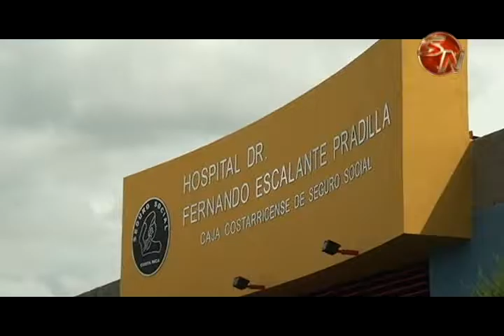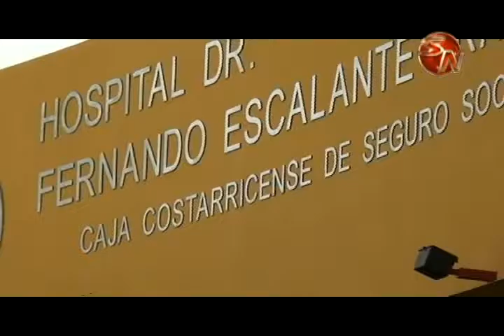Invertirán unos ₡6500 millones en obras para los hospitales y áreas de salud de la Zona Sur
Los proyectos para que los usuarios cuenten con mejores centros de atención de la salud no se terminan y por esa razón, en este 2017, se esperan invertir 6500 millones de colones en diferentes obras.